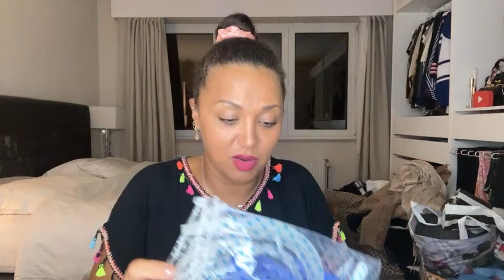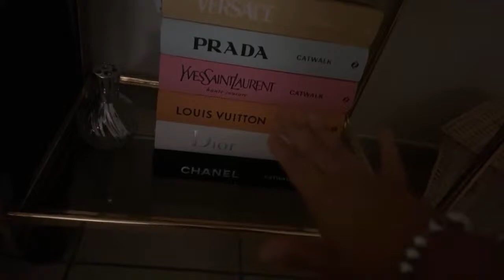Mes favoris du moment ❤️‍🔥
Peigne anti-poux et lentes avec loupe en acier inoxydable Zoom comme Assy 2000
Hydropulseur jet dentaire irrigateur oral portable et rechargeable
Brosse shampooing massage cuir chevelu avec poils en silicone souple
Gratte-langue en cuivre pur
Maybelline New-York Superstay matte ink rouge à lèvres liquide intense longue tenue
Chaîne de taille ou ventre
Collier ours gommeux bijoux résine de bonbons de la couleur
Lavage rectale Bock à lavement souple avec canule
Apple Batterie Externe MagSafe (pour iPhone 12/13, iPhone 12/13 Pro, iPhone 12/13 Pro Max, iPhone 12/13 Mini)
Motorola Sonic Sub 630 Enceinte portable bluetooth true wireless - AUX, Amazon Alexa, Siri, Google Assistant

Robe Bershka
Brume rafraichissante Fix + plus Mac cosmetics
Miroir lumineux Mickey et Minnie Primark
Biscuits sans sucre Céréal sésame saveur vanille
Biscuits sans sucre Céréal saveur coco
Cacahuetes au chocolat au lait Action
Pretzels Reese's chocolat noir et beurre de cacahuète